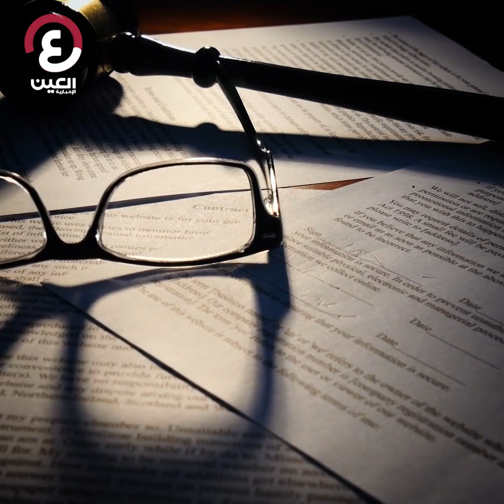متلازمة هافانا.. سلاح سري ضد الأمريكان